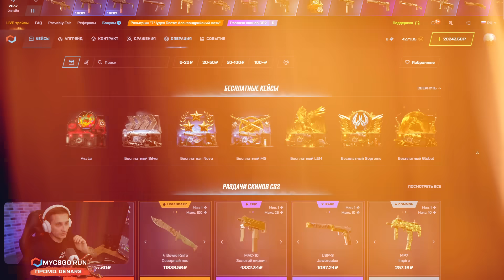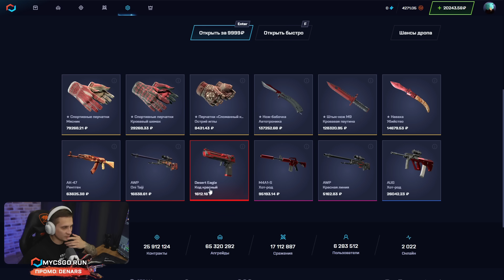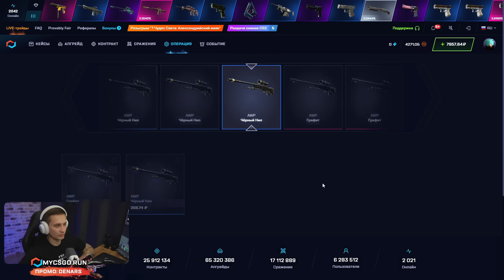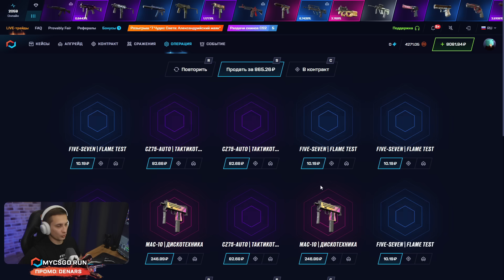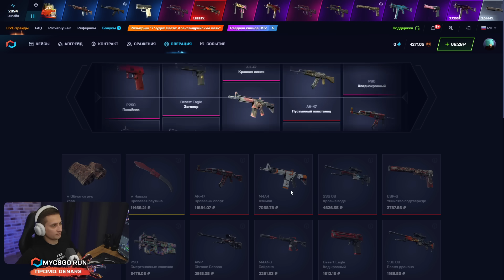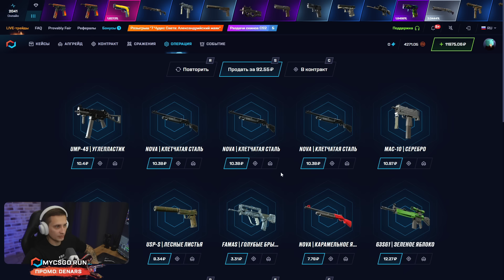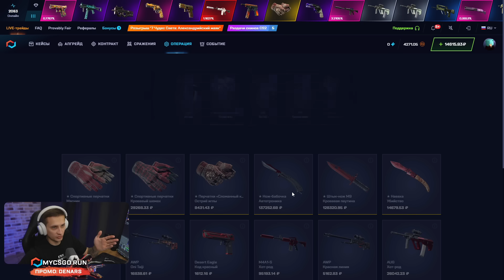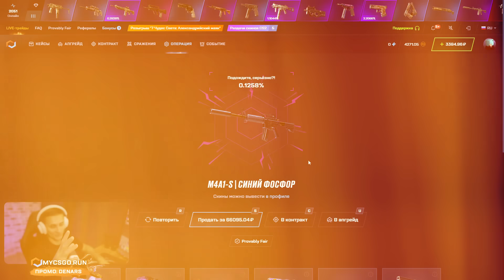👀 ОТКРЫТИЕ КЕЙСОВ с КРИПТОЙ - ЧУДОМ ВЫБИЛ ЭМКУ за 60.000 | Кейсы КСГО | Открытие Кейсов на Сайте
ПРОМИК 🍀 DENARS 🍀 ДАСТ 30% к ПОПОЛНЕНИЮ

Всем привет 👋! Сегодня замутим проверочное открытие кейсов на сайте MYCSGO. Недавно тут добавили кейсы КСГО с криптой. Давайте разбираться, что это такое и можно ли на этом заработать 🤑. Здесь уже был Bitcoin, но теперь завезли и другие монетки. Чекайте, что принесло это открытие кейсов КС ГО, и заходите мутить темки вместе со мной ⚡️!

Это был просто безумный CS GO опенкейс 🤪! Если с криптой такие же качели, то я вообще не хочу ее юзать! Ахахах 🤣! Не уверен, что это лучшие кейсы КС ГО для старта, но если есть желание, можно их дернуть. Но решать вам. Желаю всем крутейших побед 🤜!

Таймкоды:
00:00 - открываем кейсы КС ГО
01:15 - начнем с кейса TRON
03:41 - пробуем кейс SHIBA
05:46 - НАЙС! выбил ПЕРЧАТКИ за 7500
07:09 - СУПЕР! дропнул AWP за 15К
08:45 - ЧЕГОО? выпала Эмка за 66К
09:12 - подводим итоги

кейсы ксго
cs go опенкейс
открытие кейсов в cs go
открываем кейсы кс го
cs go открытие кейсов
ксго открытие кейсов